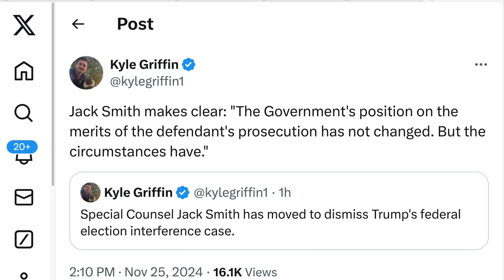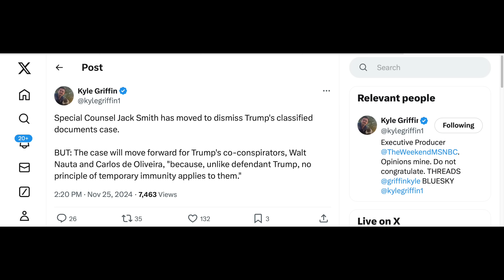Democrat BLASTS Jack Smith’s NEW MOVE, Ends With DIRE Warning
Democratic lawyer and Congressman Daniel Goldman just called out Special Counsel Jack Smith and Attorney General Merrick Garland over their new bombshell gift to Trump — and he ended with a chilling warning…